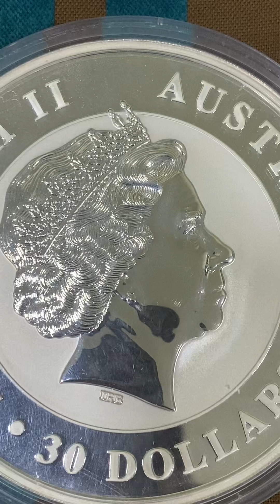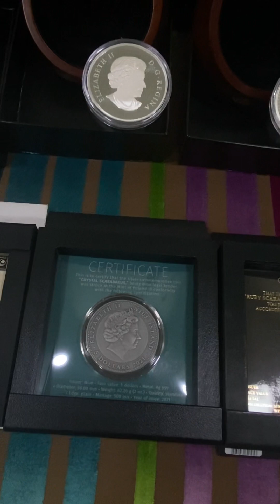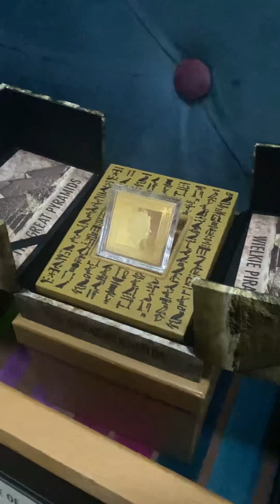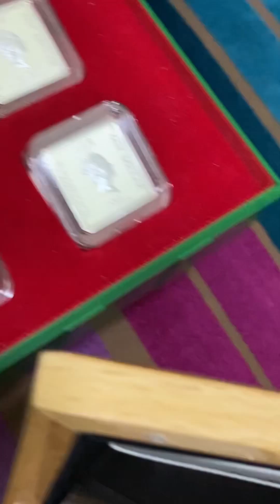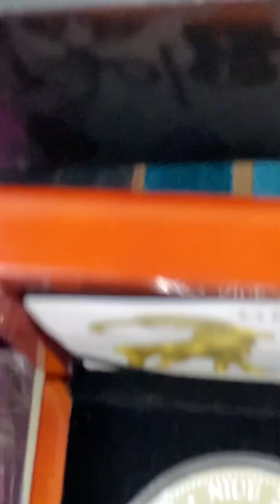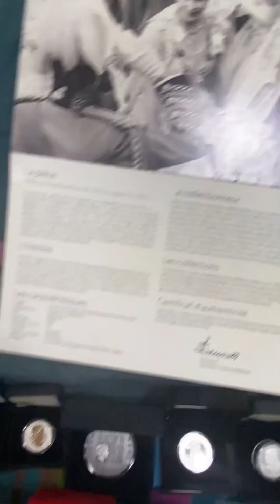Tribute to her majesty the queen silver coin’s tribute